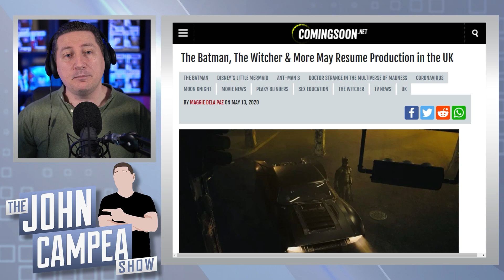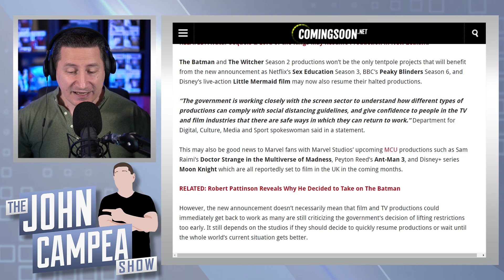UK To Allow Batman, Witcher To Resume Filming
The COVID-19 pandemic, also known as the coronavirus pandemic, is an ongoing pandemic of coronavirus disease 2019 (COVID‑19) caused by severe acute respiratory syndrome coronavirus 2 (SARS‑CoV‑2). It has caused many film studios to halt production until now.

Mic pre-amps

Streaming Software
Wirecast Pro